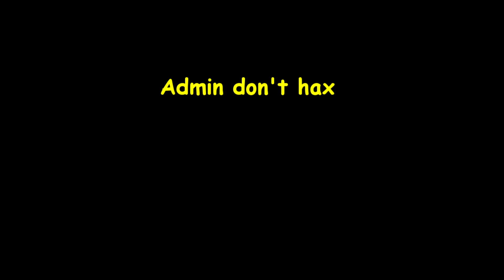DayZ Epoch Adventures!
Anthony and I have some fun playing DayZ Epoch on a super cool server!